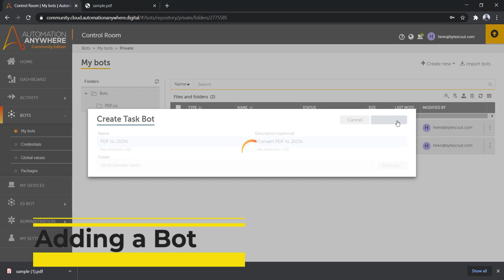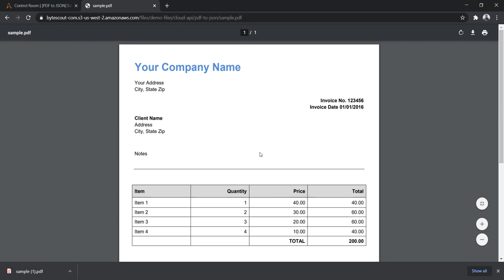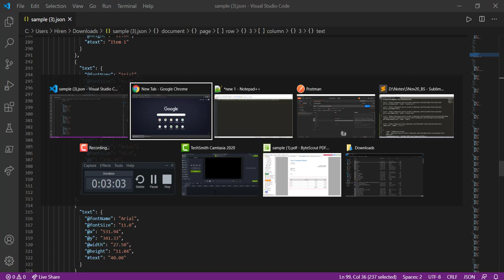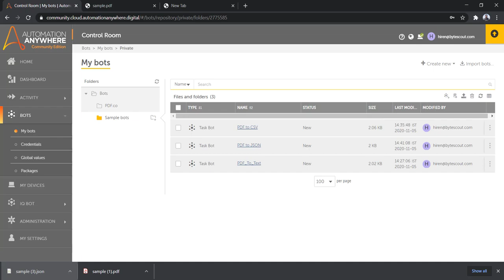PDF to JSON with Automation Anywhere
In this video we'll review how to create bot in Automation Anywhere for PDF to JSON by using PDF.co. There is often requirement to convert document from one format to other, such as PDF to JSON. With this bot we can convert either whole PDF to JSON format or either certain pages to json format. We can also further refine this data extraction by providing extraction region co-ordinates so that it'll only extract from that region only.

PDF.co has in-built support for OCR, hence this extension works well with scanned PDF. There are various options in a way we want output. For example if we want direct url of output PDF we can configure it, also option to get inline output in response is also available.

PDFco API used: /pdf/convert/to/json

More about PDF.co usage with Automation Anywhere